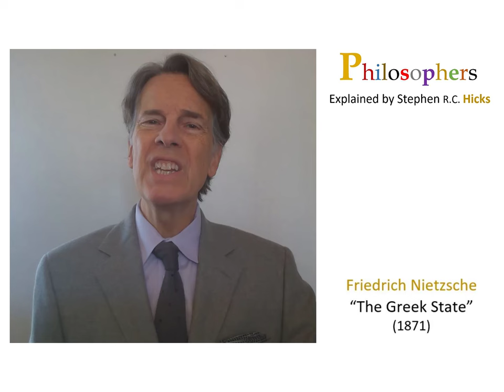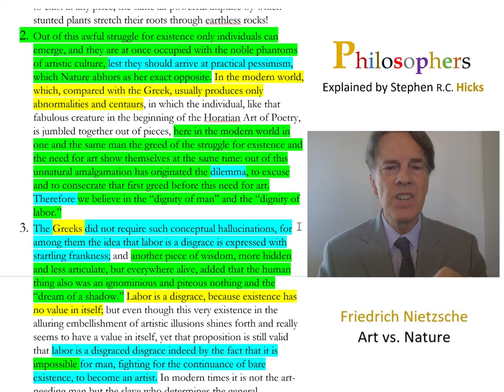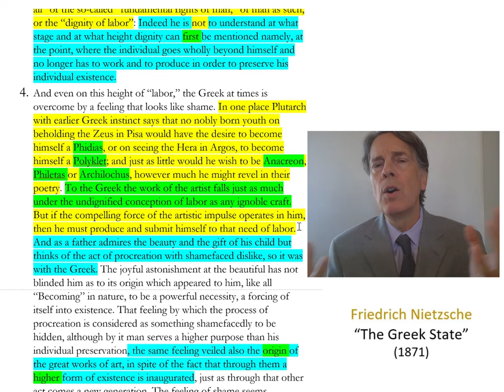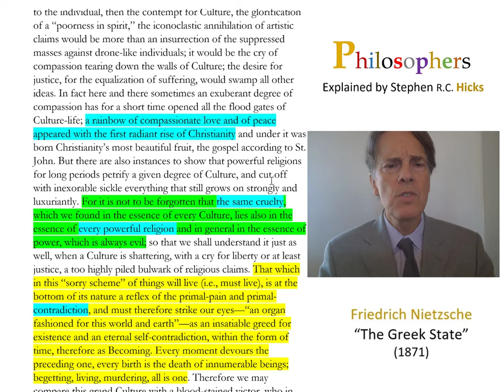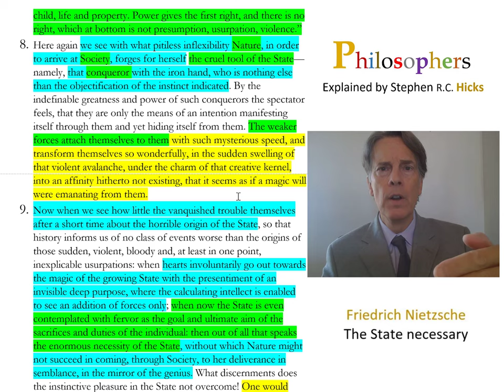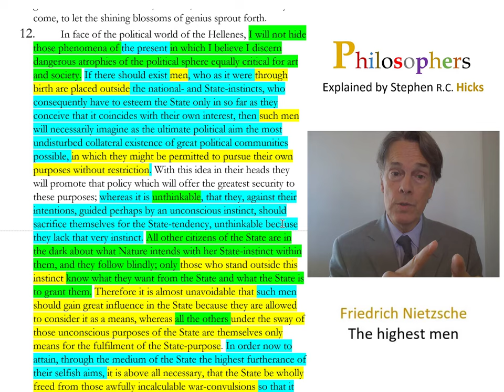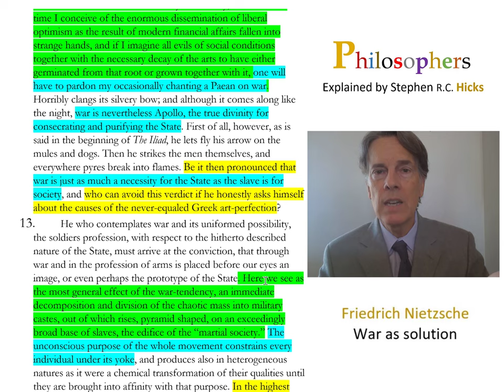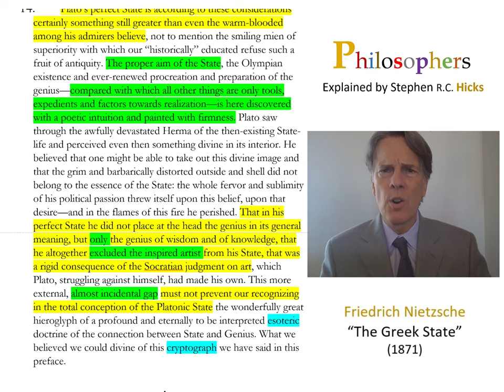Friedrich Nietzsche | The Greek State | Philosophers Explained | Stephen Hicks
"... we must accept this cruel sounding truth that slavery is of the essence of
Culture..."

This essay was originally slated to appear in Nietzsche's first book The Birth of Tragedy.  In the essay, Nietzsche takes a critical look at modern liberal society and capitalism and concludes that its key ideals, 'the dignity of man' and the 'dignity of work', are illusions.  Instead, Nietzsche offers a look at his aristocratic understanding of the state.

Timestamps:
00:30 The text
02:00 Two modern ideas: The dignity of man. The dignity of labor.
04:32 Yet, few philosophies and religions place a value on existence.
07:20 The emergence of artistic culture
10:40 The Greeks knew that labor is a disgrace. It has no dignity.
12:04 Man who works for his existence cannot become an artist.
13:36 Modern workers are cursed with beliefs in dignity.
15:40 What about art then?  Its creation or appreciation?
19:13 Culture rests on a terrible basis.
19:55 The majority serves the minority.
20:40 Slavery is of the essence of culture
22:34 The misery of the toiling majority makes possible the production of art for a small minority.
23:54 Religion and its dependence on slavery
27:26 The proper role of the state
31:43 The weak accept their new lower status and worship their leaders
34:27 Might one run away when they see the true origin of the state?
36:00 The Greeks also submerged their interests into the state.
38:40 The consequences for culture and art
42:44 The liberals and capitalists vs. those who love the fatherland
48:06 War is necessary for the state just as slavery is necessary for society
50:10 We must correct this notion of the dignity of man and labor
52:20 Man is not an end in himself
53:05 A favorable look back at Plato